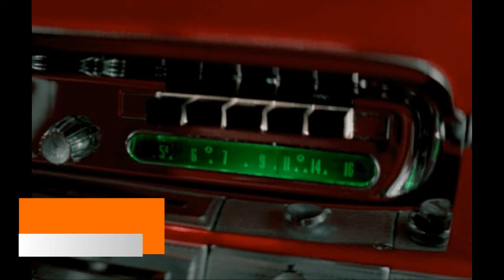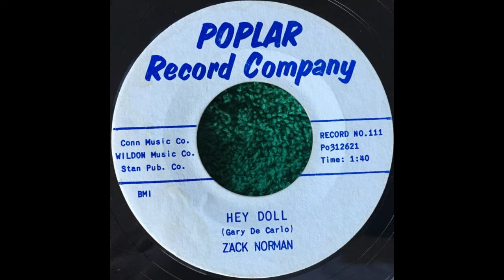ZACK NORMAN - Hey Doll